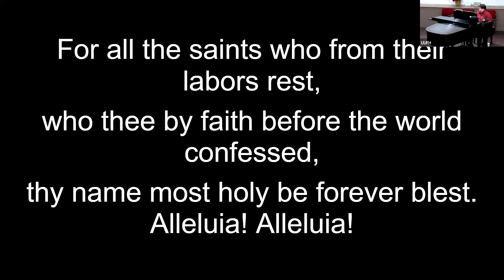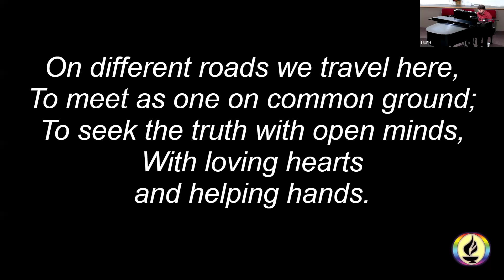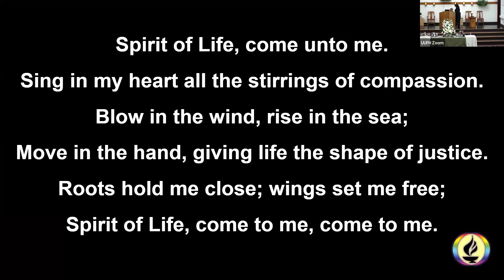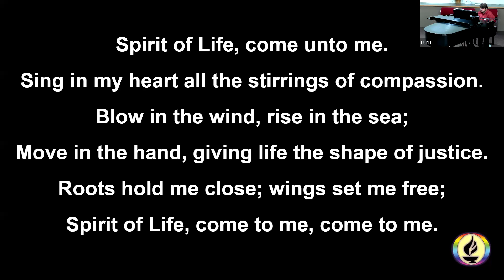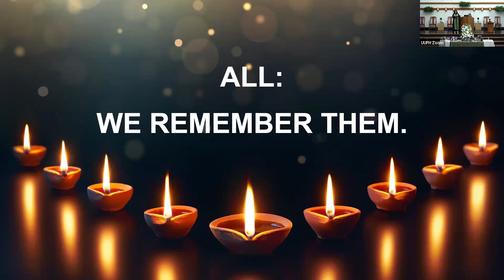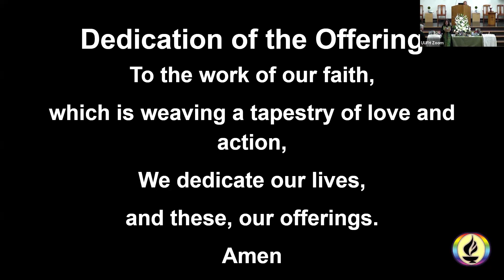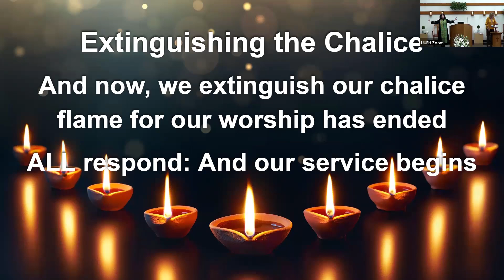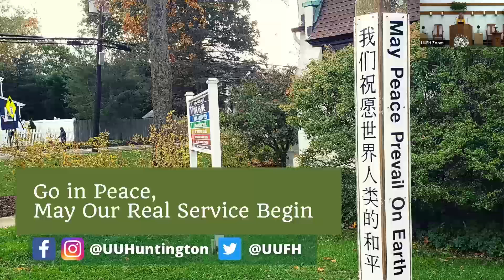UUFH SUNDAY SERVICE - "The Shoulders We Stand On: A Service of Remembrance" - October 27, 2024